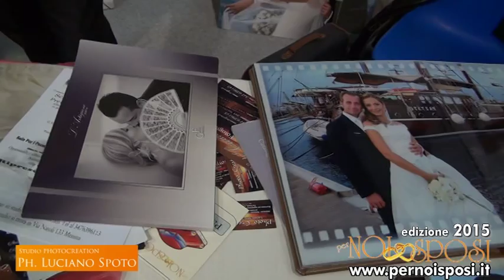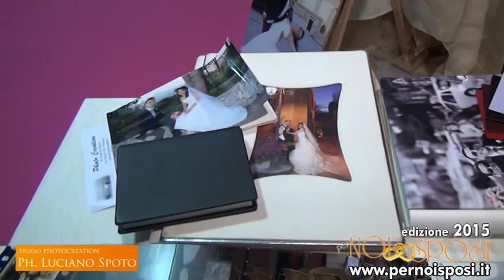Photo Creation di Luciano Spoto | Fotografo Messina | Per Noi Sposi 2015 pernoisposi.com